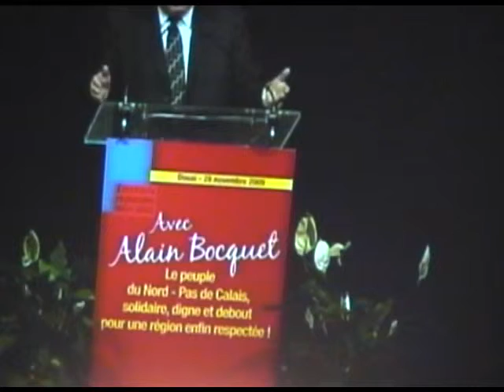meeting d'ouverture de la campagne du Front de Gauche Elargi Nord Pas de Calais - discours #1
meeting de Douai, 28/11/09
Discours d'Alain Bocquet, tête de liste

-1